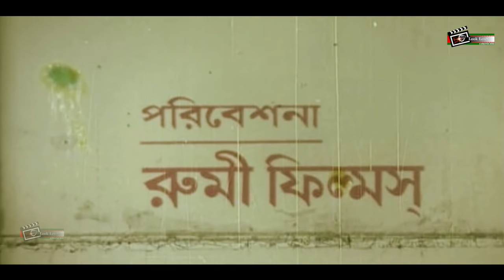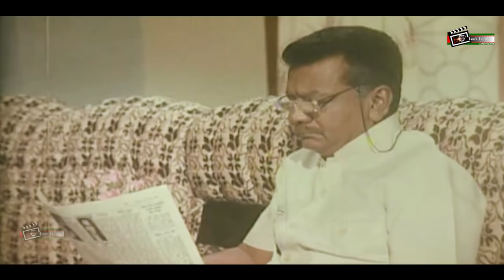Nirdoy | নির্দয় | Superhit Bangla Movie | Jashim | Rozina | Mahmud Koli | Aliraz | Look Lens Movies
Presenting SuperHit Bangla Movie : "Nirdoy | নির্দয়  "
Casting By : Jashim | Rozina | Mahmud Koli | Aliraz | Teli Samad & Many More.
Screenplay & Direction By : Shafiul Azam ...  Hope you will enjoy it.

Movie: Nirdoy | নির্দয়
Star Cast: :Jashim | Rozina | Mahmud Koli | Aliraz | Teli Samad | Sawkot Akbar | Papri | Black Anowar & Many More...